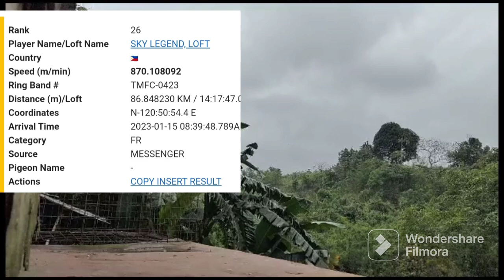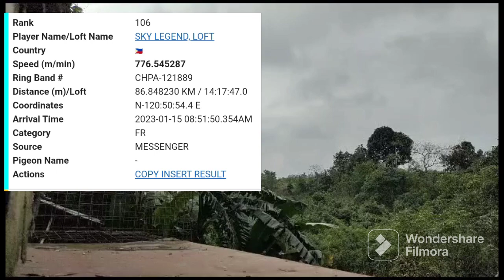Arrival of 1st LAP FUNRACE from 86kms